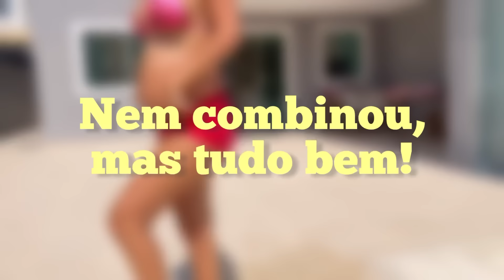USANDO NOSSA PISCINA PELA PRIMEIRA VEZ!!! *OLHA ISSO* 😱🌞🔥